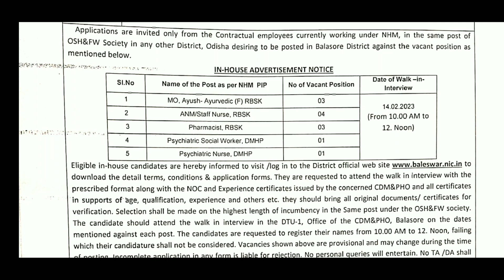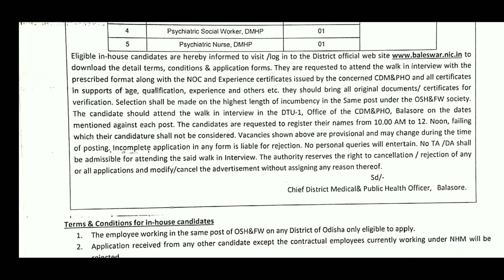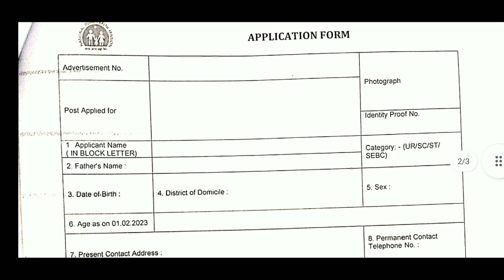NHM Baleswar District Odisha Staff Nurse Recruitment 2023 || Odisha NHM Staff Nurse vacancies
Join my telegram channel to get PDF:-